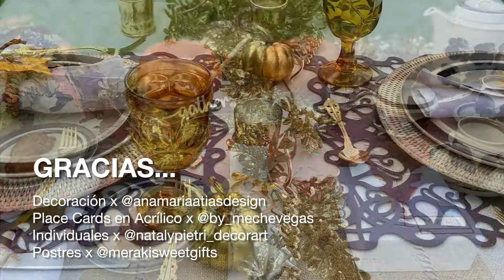Hoy estamos con Nataly Pietri y Meche Vegas en la serie de "Decoración de Mesas para Thanksgiving”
En nuestra serie de "Decoración de Mesas para Thanksgiving” mis amigas Nataly Pietri y Meche Vegas nos ayudaron con las decoraciones de las mesas de Acción de Gracias con unos ❝Place Cards❞ en acrílicos hechos por @by_mechevegas y los 🍽 Manteles Individuales, Camino de Mesas y Aros de Servilletas hechos por @natalypietri_decorart para este día tan especial.

Las invito a que visiten las cuentas de @by_mechevegas para que vean todos los productos que personaliza y a la cuenta de @natalypietri_decorart para todo lo que tiene que ver con diseños de mesas.

GRACIAS...
Decoración x @anamariaatiasdesign
Place Cards en Acrílicos x @by_mechevegas
Individuales y Aros de Servilletas x @natalypietri_decorart
Postres x @merakisweetgifts

Recuerden seguirlas y de lovelocal y supportsmallbusiness